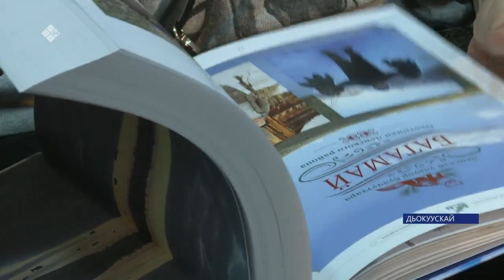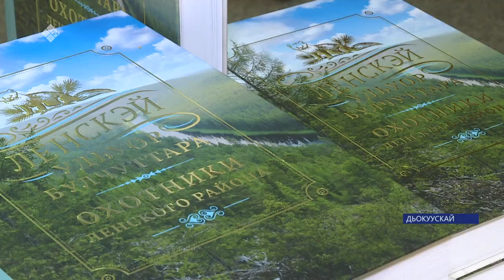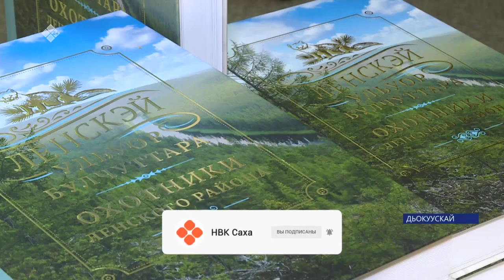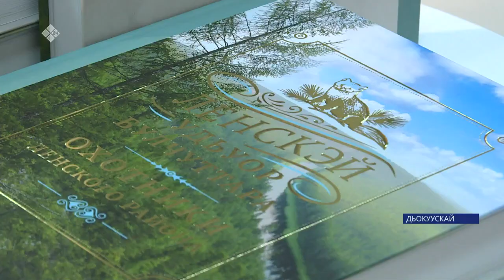«Охотники Ленского района» (06.10.23)